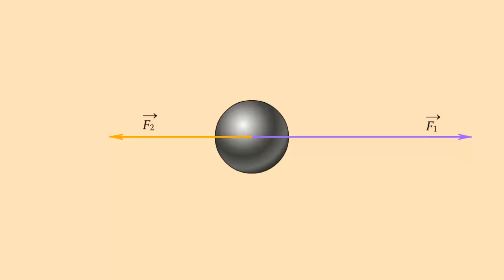Определение равнодействующей сил, направленных в противоположные стороны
Проделаем опыт и выясним, как найти геометрическую сумму сил в том случае, когда силы направлены вдоль одной прямой но в противоположные стороны.
В случае действия двух сил F1 и F2 направлены в противоположные стороны, модуль равнодействующей силы F равен разности модулей этих сил.
Направлено равнодействующая сил в сторону большей составляющей.

Урок физики 7 класс из темы "Определение равнодействующей сил"